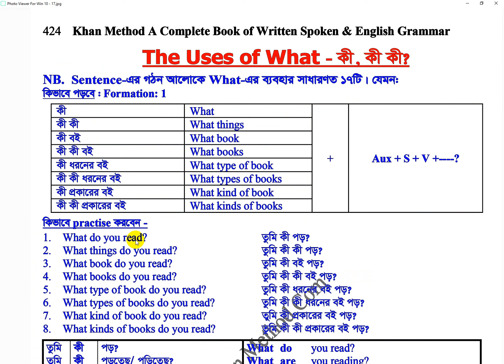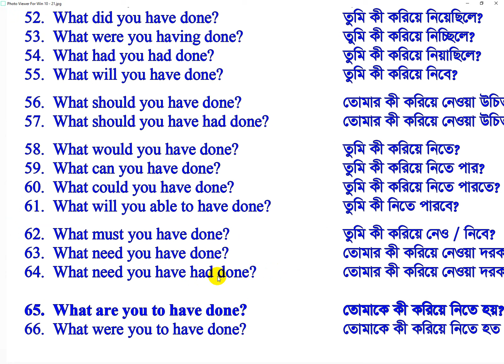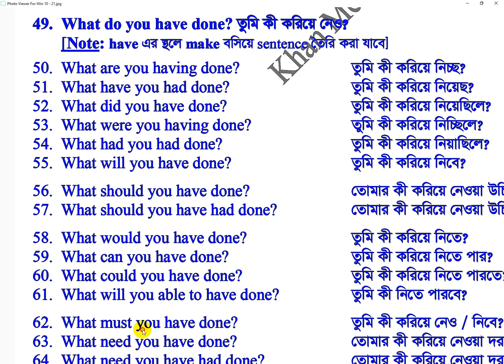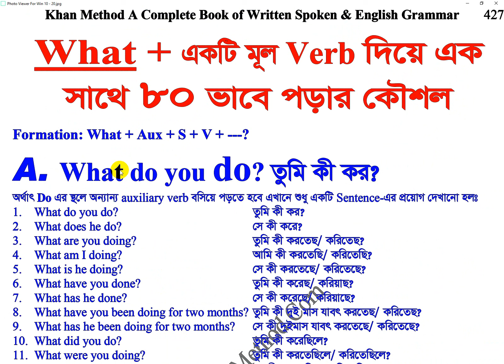khan_method English video lecture/নিচের বাক্যগুলোর আলোকে শতশত বাক্য বানিয়ে পড়া যায়। তবে কিভাবে?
১. তুমি কী করিয়ে নেও?
২. তুমি কী করিয়ে নিচ্ছ?
৩. তুমি কী করিয়ে নিয়েছ?
৪. তুমি কী করিয়ে নিয়েছিলে?
৫. তুমি কী করিয়ে নিচ্ছিলে?
৬. তুমি কী করিয়ে নিয়াছিলে?
৭. তুমি কী করিয়ে নিবে?
৮. তোমার কী করিয়ে নেওয়া উচিত?
১০. তোমার কী করিয়ে নেওয়া উচিত ছিল?
১১. তুমি কী করিয়ে নিতে?
১২. তুমি কী করিয়ে নিতে পার?
১২. তুমি কী করিয়ে নিতে পারতে?
১৪. তুমি কী নিতে পারবে?
১২. তুমি কী অবশ্যই করিয়ে নেও / নিবে?
১৩. তোমার কী করিয়ে নেওয়া দরকার?
১৪. তোমার কী করিয়ে নেওয়া দরকার ছিল?